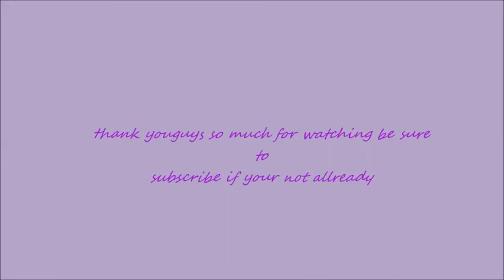I Changed My Hair + Update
go follow kirk on twitter @kirkpendz

tic tock Insaidesamslife